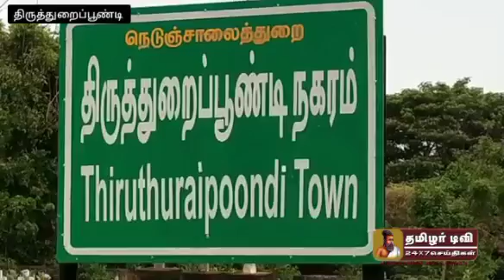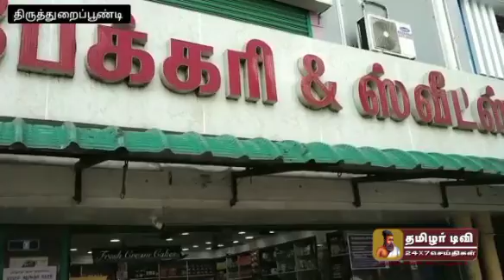கரோனாவை கட்டுப்படுத்தஅரசு அறிவித்த நெறிமுறைகளை மீறி நகரப்பகுதிகளில் காய்கறி கடைகள்பேக்கரிகளில்சமூக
திருத்துறைப்பூண்டியில் கரோனாவை கட்டுப்படுத்தஅரசு அறிவித்த நெறிமுறைகளை மீறி நகரப்பகுதிகளில் காய்கறி கடைகள், பேக்கரிகளில் சமூக இடைவெளி இன்றி பொதுமக்கள் பொருட்கள் வாங்கும் அவலம் .
தமிழக அரசு கரோனாவை கட்டுப்படுத்த வரும் 24ஆம் தேதி வரை ஊரடங்கும் ஞாயிற்றுகிழமைகளிளில் முழு ஊரடங்கு அறிவித்துள்ளது நகர பகுதிகளில்  கடைகளுக்கு சென்று காலை 6 மணி முதல் 10 மணி வரை மட்டுமே வீட்டுக்கு தேவையான காய்கறி, மளிகை பொருட்கள் , பால் உள்ளிட்டவைகள் வாங்க பொதுமக்கள் அனுமதிக்கப்படுகின்றனர் .
இந்த நிலையில் திருத்துறைப்பூண்டியில் சுற்றுவட்டாரப் பகுதிகளில் இருந்து பொதுமக்கள் இருசக்கர வாகனங்களில் கூட்டம் கூட்டமாக வரும் சாலைகளில் வருவதும் சமூக இடைவெளியின்றி செல்வதும் காய்கறி கடைகள், மளிகைக் கடைகள், பேக்கரி, ஸ்வீட் ஸ்டால்  கடைகளில் சமூக இடைவெளியை கடைபிடிக்காமல்  பொருட்கள் வாங்கிச் செல்வது கரோனாவை  விரும்பி அழைப்பது போல உள்ளது.
சுகாதாரத்துறை, நகராட்சி அதிகாரிகள், போலீசார் நாள்தோறும் சமூக இடைவெளியை கடைபிடிக்க அறிவித்தும் எதையும் கண்டுகொள்ளாமல் பொதுமக்கள் சமூக இடைவெளியை கடைபிடிக்காமல் பொருட்கள் வாங்குவது மக்கள் மத்தியில் பெரும் அதிர்ச்சியை ஏற்படுத்தியுள்ளது. திருத்துறைப்பூண்டி நகரப்பகுதி மற்றும் ஒன்றிய பகுதிகளில் நெடும்பலம், வரம்பியம், கொத்தமங்கலம் உள்ளிட்ட பகுதிகளில் மட்டும் அல்லாது பல இடங்களில் கரோனாவால் பாதிக்கப்பட்டு திருவாரூர் அரசு மருத்துவக் கல்லூரி, திருத்துறைப்பூண்டி அரசு மருத்துவமனை மற்றும் தனியார் மருத்துவமனைகளில் கரோனா நோயாளிகள் சிகிச்சை பெற்று வருகின்றனர் இருந்தபோதும் பொதுமக்களிடமும்
கடை விற்பனையாளர்களி டமும்  போதிய  விழிப்புணர்வுவிழிப்புணர்வு இல்லை என்பதே இன்றைய பொது மக்களின் வருகை நிரூபித்து வருகிறது இதுகுறித்து மாவட்ட ஆட்சியர் மேலும் கடுமையான விதிமுறைகளை அமல்படுத்தி திருத்துறைப்பூண்டியில் சுற்றுவட்டாரப் பகுதிகளில் கரோனா தொற்று மேலும் பரவாமல் தடுக்க உரிய நடவடிக்கை எடுப்பதுடன் நகர மற்றும் கிராமப்பகுதிகளில் வீடு வீடாக சென்று நோய்த் தொற்று  பாதிக்கப்பட்டவர்களை கண்டறிந்து சிகிச்சையளிக்க நடவடிக்கை எடுக்க வேண்டுமென்று பொதுமக்கள் கோரிக்கை விடுத்துள்ளனர்.